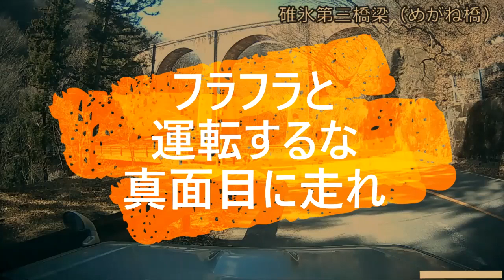迷惑運転者たちNo.427 嫌がらせ？喧嘩売り？・・延々繰り返す 追い越し妨害・幅寄せ行為・・【トレーラー】【車載カメラ】